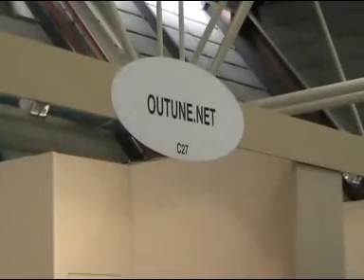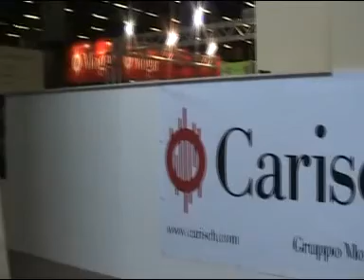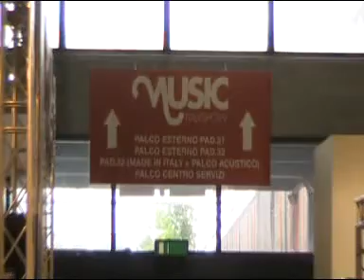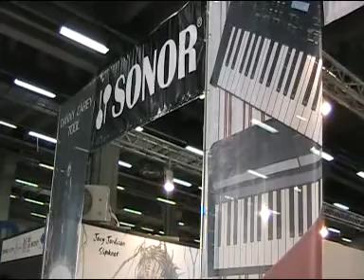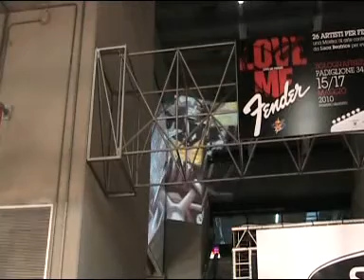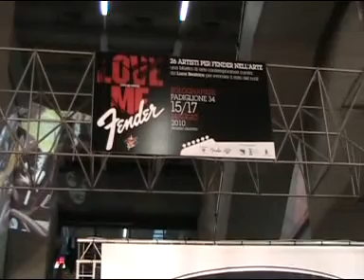Outune.net @ MIS2010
I preparativi...